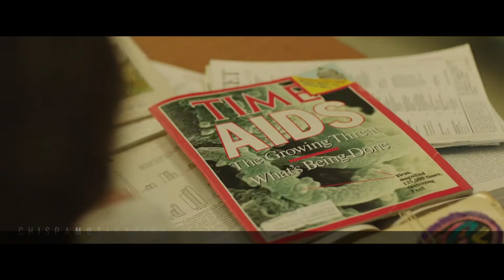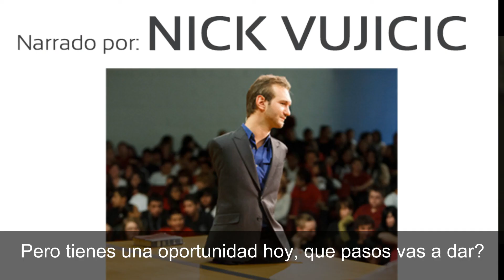EL RECHAZO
VIDEOS USADOS:
Dallas Buyers Club
Little Boy
ReMoved (Short Film)

Cuando estas en la escuela, cuando estas creciendo, crees que es importante para la gente la manera en que te ves y luego te importa a ti por que crees que le importa a otros.

Por que?

Por que importa como te ves?

Por que…..

Si a ellos no les gustas, entonces a quien?

Si ellos no te aceptan, entonces quien?

Y entonces empecé a pensar que no era lo suficiente, empecé a pensar que yo era un fracaso.

Que nunca iba a ser alguien a quien la gente le gustaria, alguien que la gente aceptaría.

Y fue cuando me dije a mi mismo, no puedo jugar futbol como todo el mundo,

no puedo montar una bicicleta, no puedo patinar y todo ese tipo de cosas….

Me empecé a deprimir…

Me pregunte, que clase de propósito tengo en esta vida?

Será que solo vine a esta vida a morir?

Será que no tengo un propósito?

Hay algunas cosas en la vida que están fuera de tu control,

que no puedes cambiar y que debes vivir con ellas…

Sin embargo la opción que tenemos es,

rendirnos,

o seguir adelante.

Cuando te pregunte, en que vas a crees?

Vas a creer en ti mismo?

O vas a creer el juicio de otros sobre ti?

Le vas a creer a la gente cuando te diga que eres un fracaso?

Que nadie te quiere? Que no le importas a nadie…

La gente no es capaz ni de mirarte a los ojos.

La gente te pregunta, como estas?

Pero tu sabes que no estas bien..

Te digo que la vida es interesante,

la vida es un viaje

Ven este teléfono aquí? Digamos que tengo que tomar este teléfono,,,

Entonces,,, tomas pasos en esta dirección y la otra y a veces te pierdes en el camino y te caes.

Pero te digo que hay veces en la vida que te caes y sientes que no tienes la fuerza para levantarte..

Así que te pones un especie de mascara en tu cara cuando vas a la escuela y

pretendes que todo esta bien cuando sabes que no lo esta

y luego vas a casa y te acuestas en tu cama,

donde nadie te esta mirando y donde ya no tienes que impresionar a nadie…

Y te llega el miedo,,

conoces ya este miedo que te toma cuando entras a tu casa por que sabes que es un hogar roto,

de pronto tienes dudas en tu vida,

de pronto no sabes que va a pasar en el futuro,,

y te asusta.

De repente te preocupas de lo que la gente piense de ti,

lo que la gente diga de ti, y ese miedo te paraliza.

Hoy quiero preguntarte, crees que tienes esperanza?

Debería ser físicamente imposible para mi poder pararme,

pero no lo es.

Veras, intentare 100 veces pararme y si fallo las 100 veces,

si fallo y me rindo,

crees que me podría parar algún día?

No

Si fallo, intento una vez y otra vez y otra vez

y mientras siga intentando siempre habrá la posibilidad de pararme.

Yo tuve preguntarme a mi mismo un par de preguntas.

La primera pregunta fue,

Y es gracioso como los amigos y conocidos a tu alrededor determinan quien eres tu,

te transformas.

Pero tienes una oportunidad hoy, que pasos vas a dar?